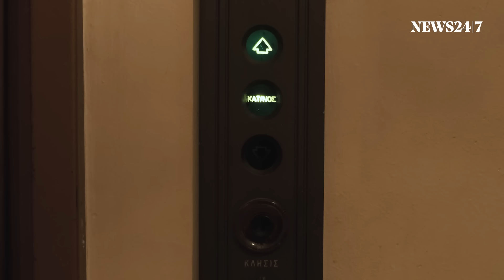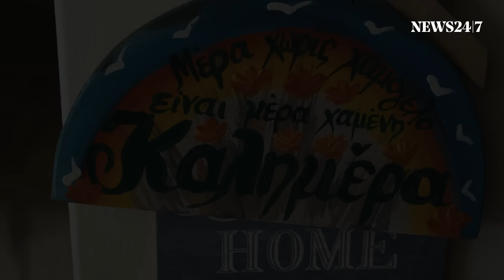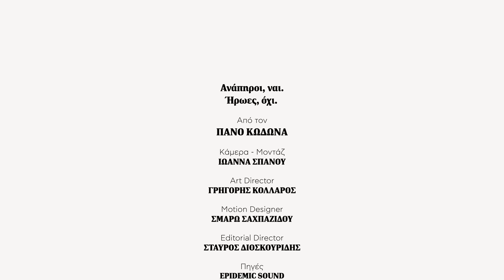Ανάπηροι, ναι. Ήρωες, όχι. | NEWS 24/7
Η Ραφαέλα Φουρναράκη και ο Κώστας Κριτζιλάκης, και οι δύο εκ γενετής ανάπηροι, άνοιξαν την πόρτα του σπιτιού τους για να μας μιλήσουν για τη ζωή και την καθημερινότητά τους.

Όπως εξηγούν στην κάμερα του NEWS 24/7, οι ανάπηροι, παρά τα μεγάλα εμπόδια προσβασιμότητας που αντιμετωπίζουν στην Ελλάδα, μπορούν να έχουν μια φυσιολογική, λειτουργική ζωή, καταρρίπτοντας διαδεδομένες και σχεδόν εδραιωμένες κοινωνικές πεποιθήσεις, όπως ότι οι άνθρωποι με κινητική βλάβη είναι δυστυχισμένοι, ότι δεν έχουν κοινωνική και προσωπική ζωή, ότι δεν διασκεδάζουν, ότι δεν κάνουν σεξ.

Δημοσιογραφική Έρευνα: Πάνος Κωδωνάς
Κάμερα – Μοντάζ: Ιωάννα Σπανού
Art Director: Γρηγόρης Κολλάρος
Motion Designer: Σμαρώ Σαχπαζίδου
Editorial Director: Σταύρος Διοσκουρίδης